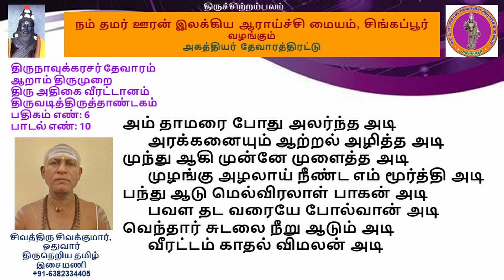6.06 திருஅதிகை வீரட்டானம் (அரவணையான்) - அகத்தியர் தேவாரத்திரட்டு - திருவடித் திருத்தாண்டகம்